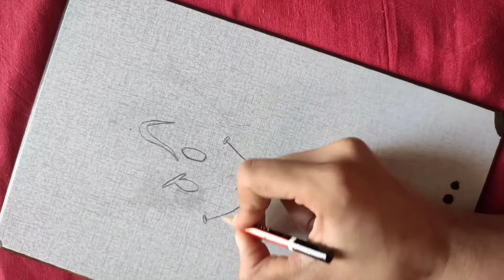Making Paint Mobile Cover At Home//Mobile Cover//Diy Mobile Cover!!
How To Paint Mobile Cover At Home//Mobile Cover//Reuse Old Mobile Cover!!

Hii Everyone

Mobile Cover Videos On My Channel:-